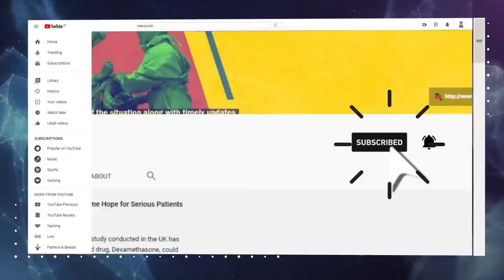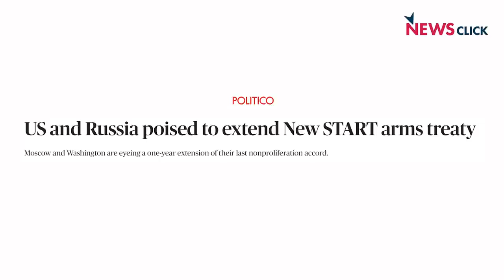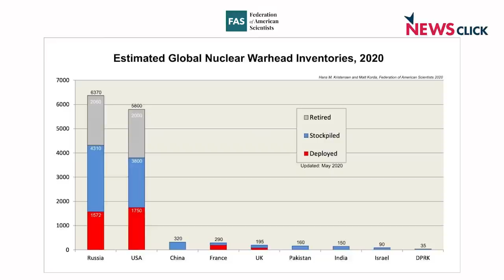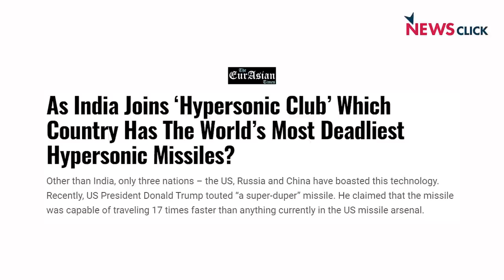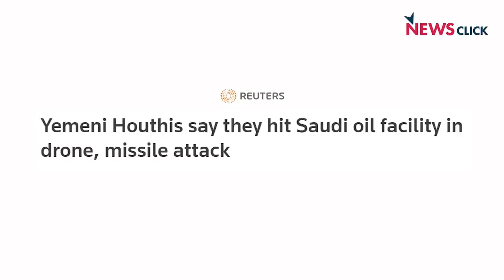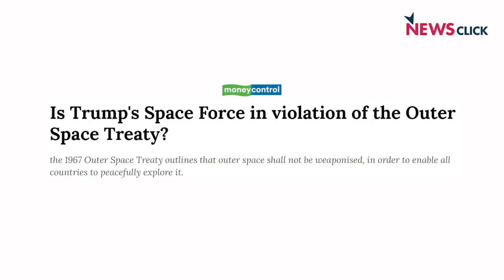2020: Nuclear Disarmament in Limbo, Arms Race in Space?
In the second part of the analysis of the global situation in 2020, Newsclick's Prabir Purkayastha looks at the state of nuclear disarmament and the dangers of weaponization of space. He also analyzes the strategic alignments in regions like West Asia and Central Asia.